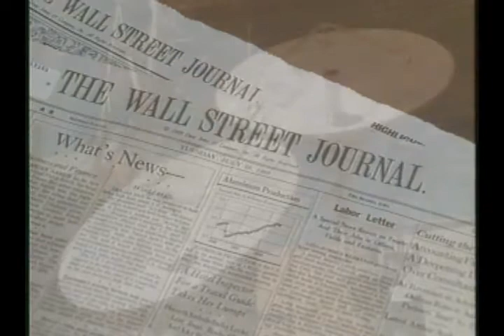"It's Great To Be Alive" Interview with Greg Gagne